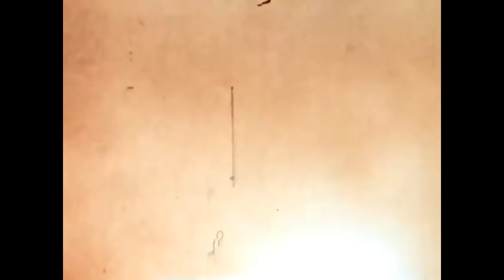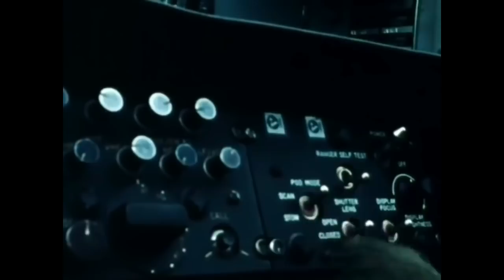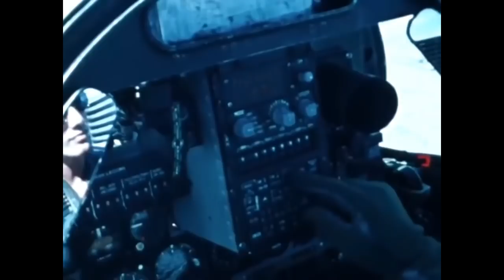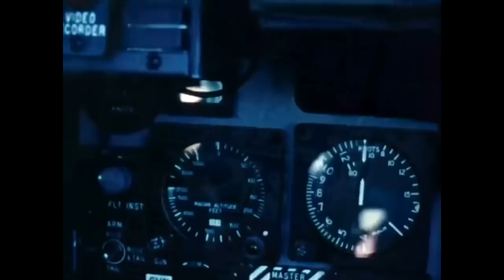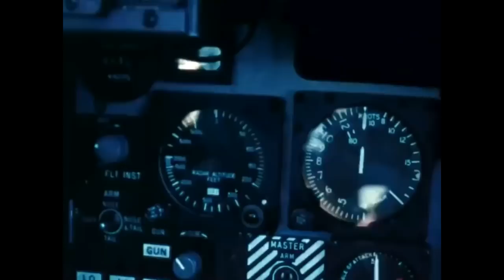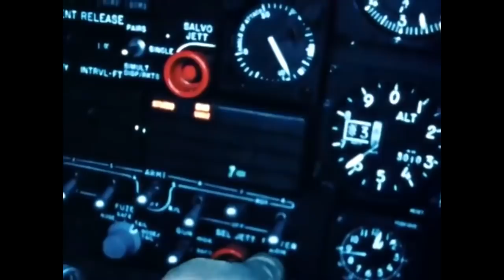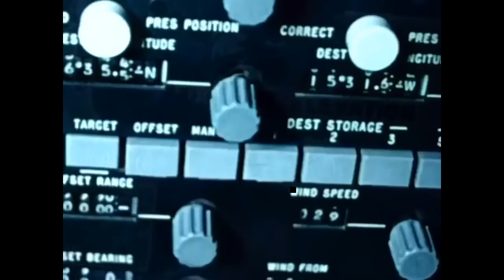WEAPON SYSTEMS OF VIETNAM ON TARGET